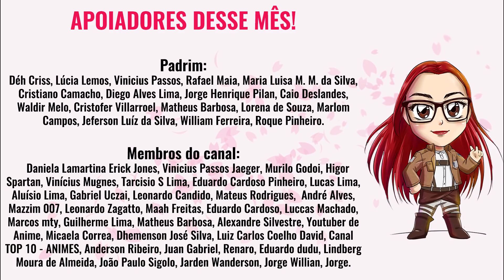GUERRA PELO TRONO E LOUCURA INCOERENTE! GAME OF THRONES S8E4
Review do episódio 4 da oitava e última temporada de Game of Thrones! Daenerys partiu para o seu objetivo final finalmente: o Trono de Ferro! Cersei está preparada a esperando e os desafios serão maiores do que imaginamos. Daenerys é a Rainha Louca? Quem merece vencer?

GABRIELA XAVIER
Caixa Postal 81646
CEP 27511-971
●ME SIGA!!!